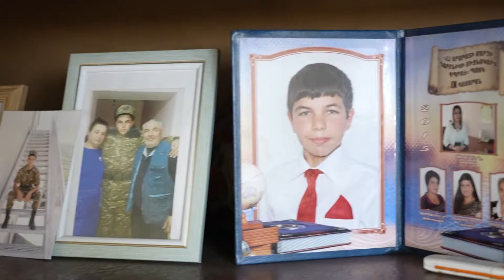ՀՀ վարչապետի տիկին Աննա Հակոբյանը հյուրընկալվել է անհետ կորած համարվող Գեղամ Գրիգորյանի տանը